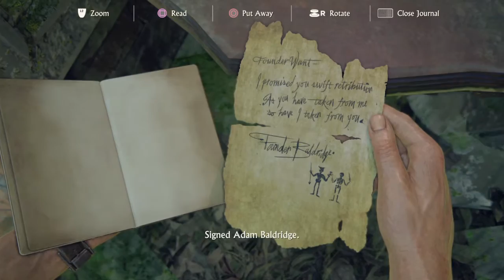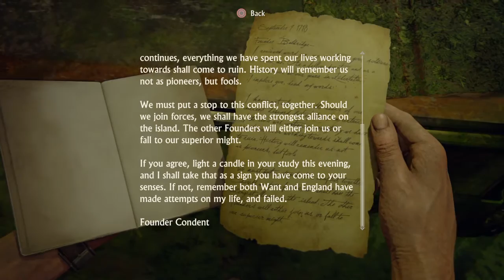Uncharted 4: A Thief’s End Part 14